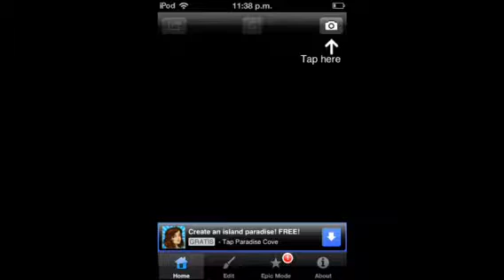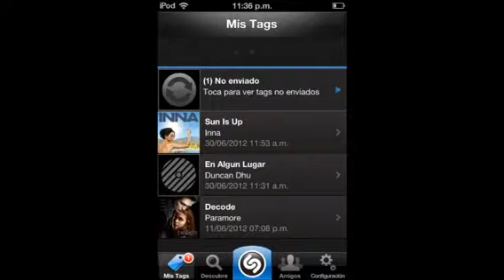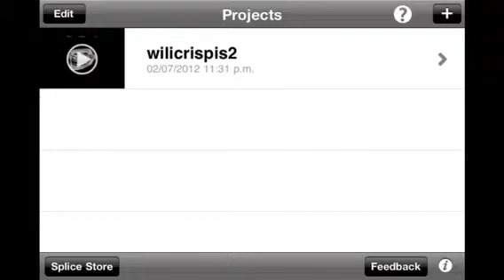Las 6# mejores apps del 2012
6 apps que no deben de faltar en su iPod